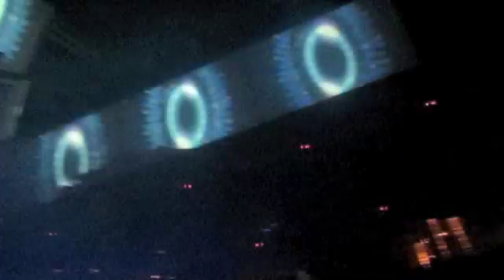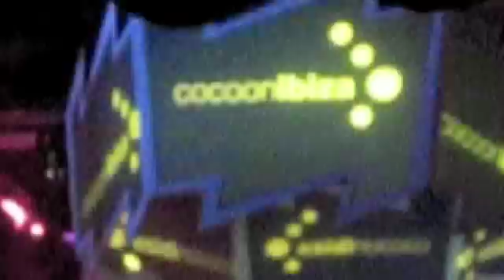luigi fabbri IBIZA 2010.m4v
trippin around ibiza day & night